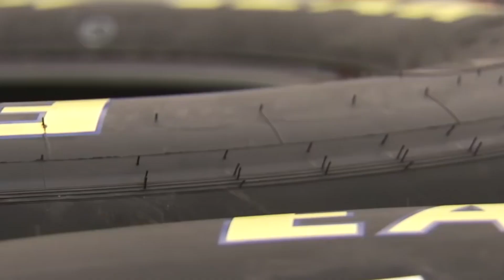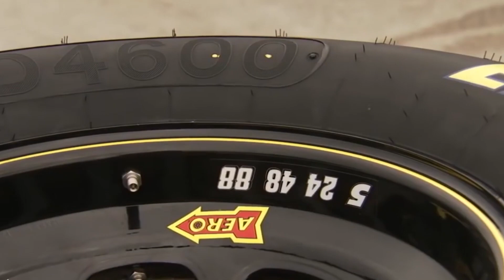NASCAR Teams FURIOUS At NASCAR Founders!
Recently, NASCAR has been the target of criticism, particularly in relation to media rights and the team owners' rejection of the company's corporate model. The team owner and the drivers, however, will not just be unhappy about this since NASCAR has made yet another choice that has managed to stir up the NASCAR Community. Given that NASCAR's Tire contract is not really acceptable to them owing to their history with this company, the teams and drivers will need to exercise extreme caution going forward. Goodyear has agreed to another contract with NASCAR. with the prior one having been inked in 2017 and expiring this year. Despite the fact that there are numerous factors, they have generally shown to be trustworthy.

The team owners are urging NASCAR to exercise more caution because there have been numerous blowouts, which we will address further in this video.

Hello Nascar fam and Welcome back to NASCAR Live.

Before these agreements were extended, the Ohio-based company had been associated with NASCAR since 1954, and for the previous 25 years, Goodyear has served as the exclusive tire supplier for the sport's top three series, Cup, Xfinity, and trucks. From a reliable and financial standpoint, NASCAR is undoubtedly quite pleased. Even though the team owners are not entirely satisfied with the latter, the contract has been extended, giving Goodyear the longest-running continuous partner in NASCAR history.

Furthermore, as part of the contract extension, the annual Goodyear 400, a feature of the Darlington SC Raceway Spring Race weekend, and the first race of each season's throwback weekend will continue to be sponsored.
Richard J. Kramer, chairman, CEO, and president of Goodyear, made the announcement from Nashville, Tennessee, and added,

"From our manufacturing plants to offices around the world, racing is ingrained in our culture and the importance of our relationship with NASCAR is reflected in the quality performance and Engineering we put into every Goodyear Eagle race Tire. Our performance on the racetrack plays an active role in the success of the sport and inspired the development of our Consumer Tires fueling our commitment to take performance and Innovation to the next level".

But it should go without saying that the alliance between NASCAR and Goodyear has undergone a substantial evolution. Simply because NASCAR has been used as a testing ground for Goodyear racing for many years. Tire engineers are constantly developing, creating, and producing tires that can withstand even the most extreme track conditions. Goodyear has some dependability difficulties, as crew members in NASCAR have acknowledged, and you can't be in the sport if you're producing subpar tires. Apart from that, the business has not directly experienced any problems with the sport or the nature of the partnership. Goodyear offers a technology that holds up and performs well in racing situations. This technology also guides development and sets Goodyear's Consumer Tires apart from NASCAR's Evolution.

As a result, new tire technologies, like as the racing slick introduced in 1972, were necessary for tires to evolve as well. The 18-inch Goodyear racing Eagle Tire used on NASCAR's next-generation car is the most recent tire innovation, following the multi-zone tread pattern in 2013 and the Radial Tire in 1989. In his remarks on the renewed agreement and what it means for the sport, NASCAR President Steve Phelps said that

"Goodyear has been a trusted partner to the NASCAR industry since 1954 playing a critical role in our shared pursuit to deliver the best racing in the world for more than 25 years Goodyear Eagle tires have been the only component that connects the stock car to the racetrack. For many generations to come, our relationship will allow us to innovate and push the envelope.”